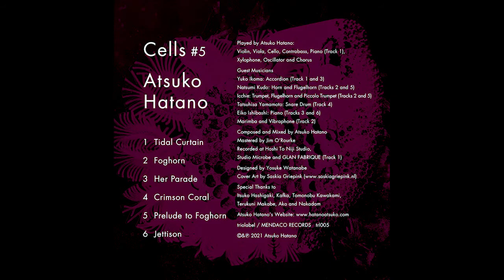'Cells#5' Trailer Part1 / ATSUKO HATANO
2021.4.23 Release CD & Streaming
Package and more

Cells#5 / 波多野敦子
1.潮のカーテン (accordion : 生駒祐子)
2.霧笛 (horn : 工藤夏海, trumpet : イッチー)
3.彼女が生きたパレード (piano : 石橋英子)
4.深紅の珊瑚 (drums : 山本達久)
5.霧笛 序曲 (horn : 工藤夏海, trumpet : イッチー)
6.投げ荷 (piano : 石橋英子)

Composed, Mixed by Atsuko Hatano
Mastered by Jim O’Rourke

[ CD and Streaming release on 23th April ]
* Streaming : Apple Music, Spotify, Prime Music, FaRao PRO and more
* CD : Amazon

Is it possible to visualize scenery from just hearing a sound?
Hatano’s sounds, which are strewn and layered upon one another with a boundless continuity, ultimately integrate into a story.
Similar to the process of cells splitting, multiplying and eventually building a body, her sounds express such pleasing precision.
Gently close your eyes and sync your breath to her “sounds”, and let yourself become immersed in the scenery that transpires in your mind.
Sebastian Masuda (Artist / Art Director)

情景を浮かべることが出来るだろうか？
波多野氏のつくる音は、終わらない連続性の中に、音が散らばって重なりあい、
やがて物語となっていく…
それはまさに、細胞が分裂して、増えていって、やがて身体を作っていくという過程にも似た、
とても小気味よい切れ味なのだ。
そっと目を閉じて自身の呼吸に「音」を重ねあわせると見えてくる、その情景を、
ぜひ皆にも体感してほしい。

増田セバスチャン (アーティスト/アートディレクター)

波多野さんが作る器楽には演奏の域をこえた得体の知れない面白さがある。

渡邊琢磨 (音楽家)

あらゆるジャンルの壁が溶けて、ロックもジャズもクラシックもエ レクトロも混然一体となった現在の音楽シーンにおいて、ヴィオラ やヴァイオリン等の弦楽器で何ができるのか…
最前線でその新しい 可能性を探求し続けてきたのが波多野敦子である。アヴァン・ロッ クや集団即興からJ-ポップやＣＭ音楽まで、彼女は場を選ばず活動してきたが、どこで何をやっても自分だけのカラーと技術とヴィジ ョンで確かな爪痕を残しつつ着実に前進してきた。これまでのキャリアが、そしてこの最新作がそれを証明している。ここでは、音色 のヴァリエイション、ハーモニーの複雑さ、アンサンブルの深度など、あらゆる点で更に遠くまで来てしまった。光彩を微妙に変容さ せてゆく弦の響きによって、スロウモーションのように描き出され る深海のランドスケープ。その運動のゆるやかさが孕むテンション が私を震えさせる。

松山晋也（音楽評論家）

Cells #5 / Atsuko Hatano
1. Tidal Curtain
2. Foghorn
3. Her Parade
4. Crimson Coral
5. Prelude to Foghorn
6. Jettison

Guest Musicians :
Yuko Ikoma
Natsumi Kudo
icchie
Tatsuhisa Yamamoto
Eiko Ishibashi

Cover Work by Saskia Griepink